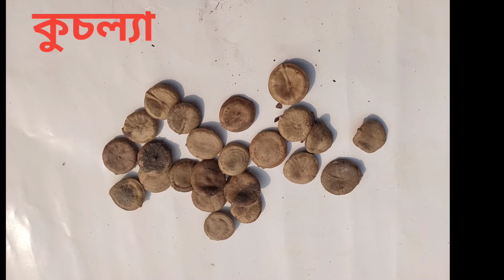Rare Wild, Deshi Seeds collection in April 2021